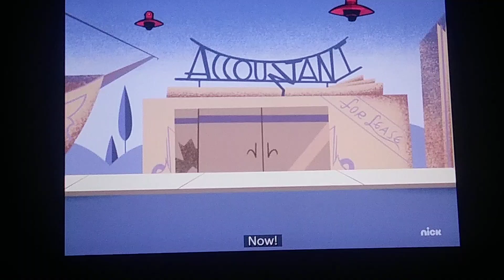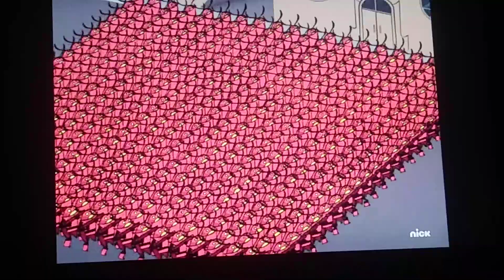My Life as a Teenage Robot Escape from cluster Prime the movie part 10